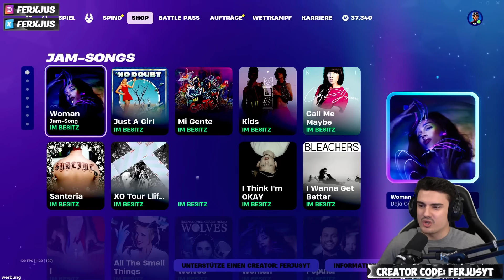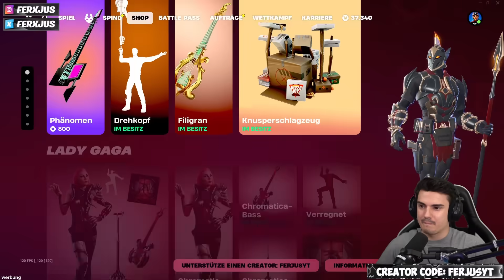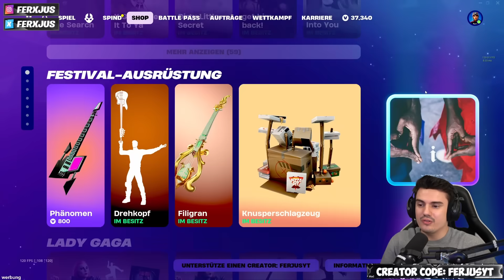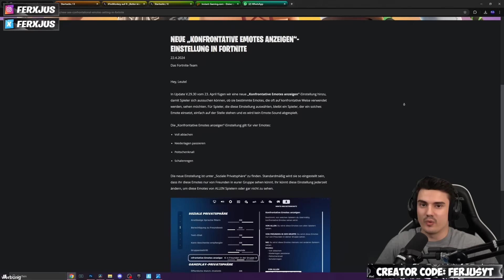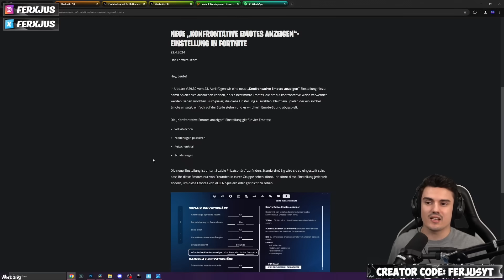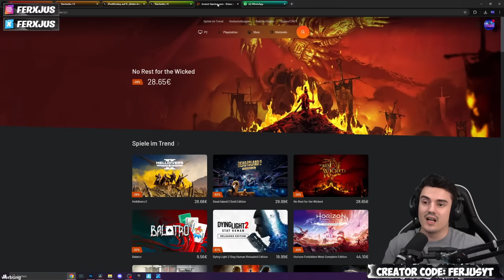Fortnite Daily Item Shop 23.4.2024 | ACHTUNG FEHLER | Shop von heute 23.4.2024